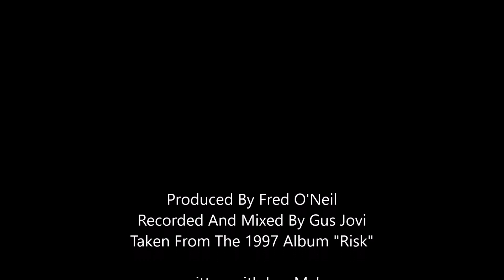Gus Jovi Nice Day Too Late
Taken from the 1997 album "Risk"
co-written with Lee McLean